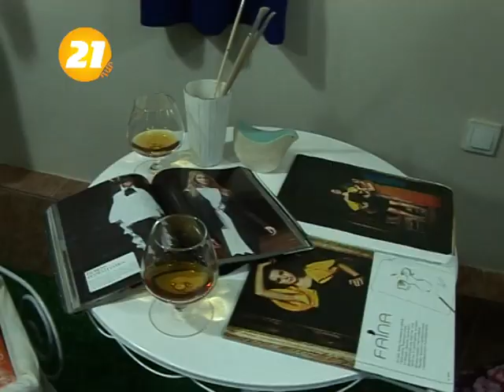Yvan Rodic at FAINA Boutique